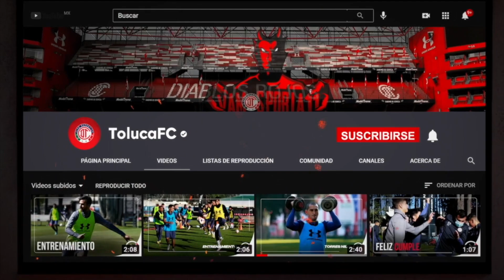Casillero del Diablo: Sebastián Saucedo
Una amena charla con uno de nuestros refuerzos de este AP 2022